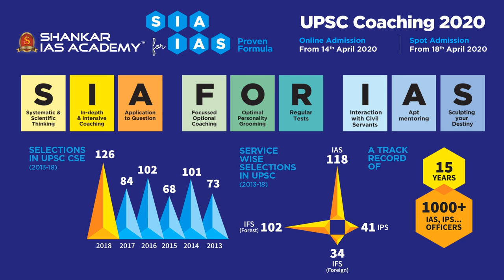Shankar IAS Academy UPSC Admission Video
Shankar IAS Academy UPSC Admission Open. Achieved highest number of IAS, IPS in South India. Govt of India Preferred institute. 1000+ IAS, IPS officers. Overall, 38% of IFS, 17% of UPSC selection from Shankar IAS.